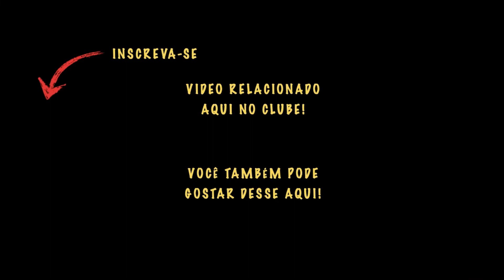🔴 CACHORRO pode comer MANGA VERDE? [Foco Saúde]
Seu cachoro pode comer manga verde? Saiba todos os riscos e/ou benefícios sobre a manga verde para cães aqui neste vídeo do CLUBE DOS BICHOS.

Como sabemos, as frutas são, em sua maioria, excelentes alimentos para os nossos amigos cães. Dentre as frutas preferidas por todos está a MANGA... Claro, uma delícia! Já falamos aqui neste vídeo quais são os benefícios da manga para os nossos cachorros e cadelas, mas será que cachorro pode comer a manga verde? Cão pode comer a manga ainda verde mesmo?

Então, as frutas verdes e maduras possuem também muitas características que, normalmente, são benéficas para a nutrição, tanto dos homens quanto dos animais domésticos. Entretando, é sempre bom verificar se a fruta que você está querendo fornecer, no caso a manga verde, pode trazer riscos ou benefícios ao animais. Mas será que há riscos quando o cachorro come a manga verde? Será que o cachorro passa mal se comer a manga verde?

Veja essas e outras questões sobre essa parte da manga aqui no vídeo de hoje no CLUBE DOS BICHOS. Se gostou deste vídeo sobre se o cachorro pode comer a manga verde, então veja também esses outros vídeos sobre o mundo dos cães:

📚 E-BOOK DO CLUBE DOS BICHOS - RECEITAS DE PETISCOS SAUDÁVEIS PARA CÃES E GATOS

🗣  Sugira temas!
👥  Compartilhe!

0:00 Introdução
0:44 Apresentação
1:39 Quando oferecer
2:56 Ebook Petiscos Saudáveis